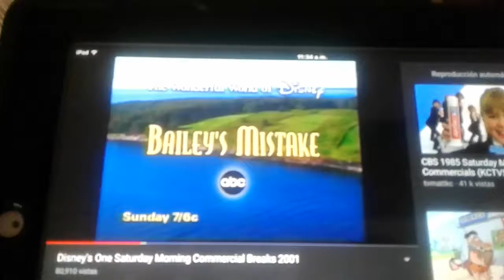1 Saturday Morning on ABC 2001 Bumpers2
Here is the Disney's 1 Saturday Morning on ABC Bumpers from 2001.